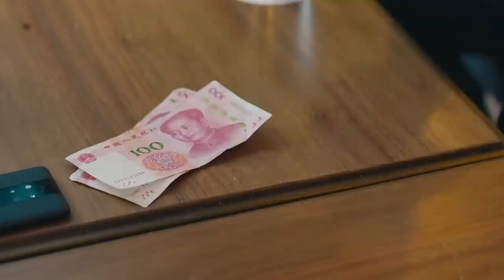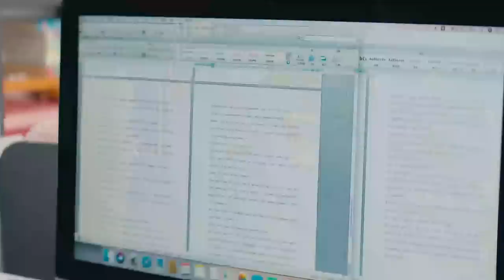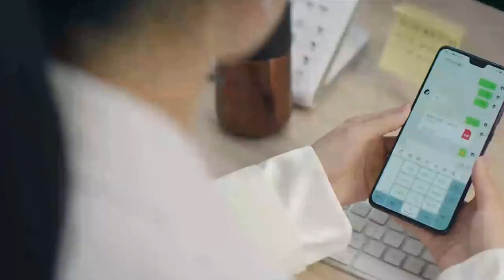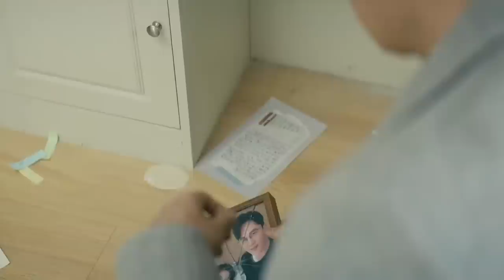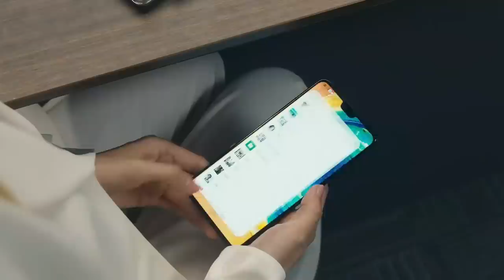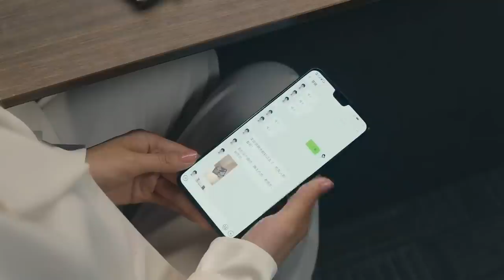MULTISUB《双面娇妻不好惹》10：职场女神遭人陷害，昔日小奶狗变身腹黑霸总套路不断，开启甜蜜姐弟恋爱副本（《以爱为营》王鹤棣、《欢乐颂》刘涛）❤️华语甜剧社